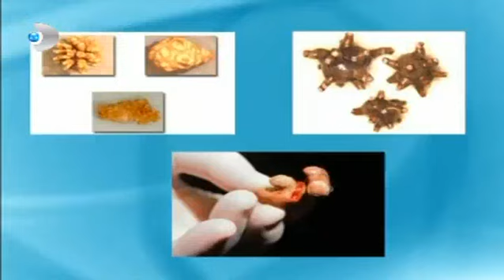Böbrek taşı yapan nedenler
Üroloji Uzmanı Prof. Dr. Haluk Kulaksızoğlu Doktorum'da bilinmeyenleri anlatıyor.